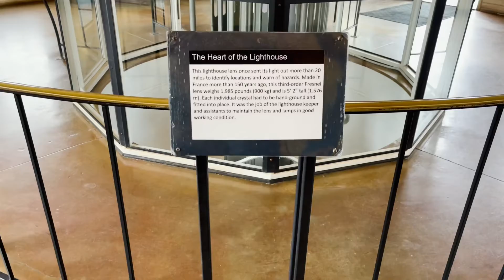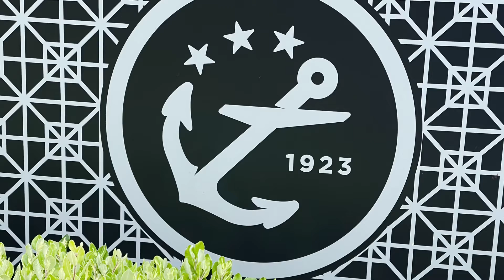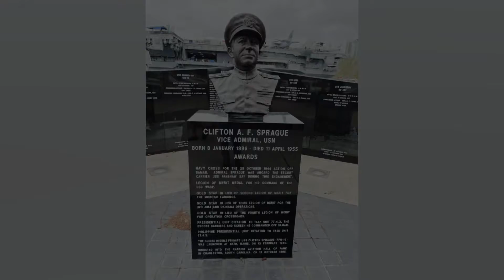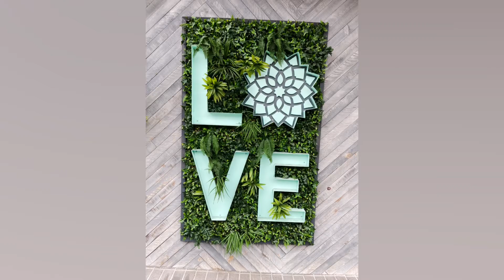San Diego Adventures